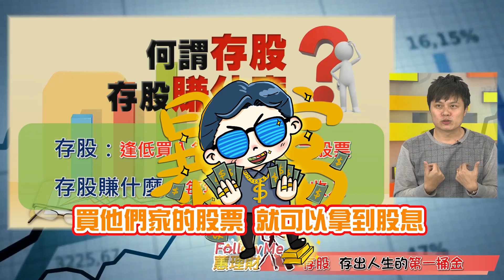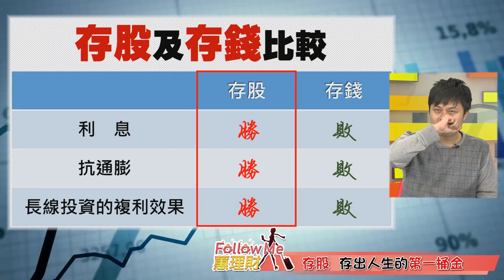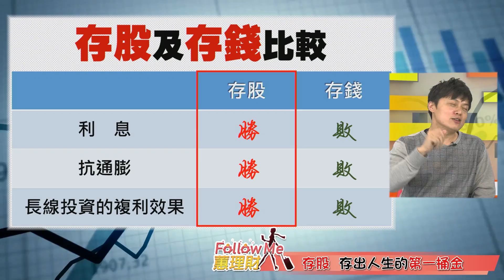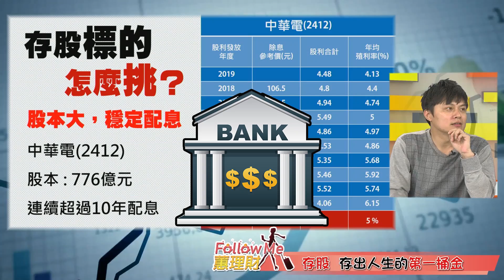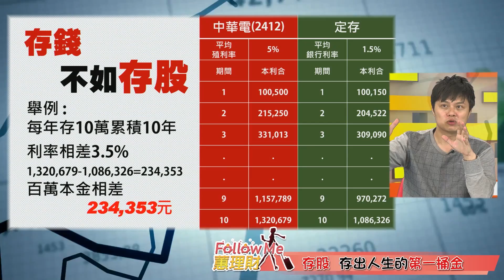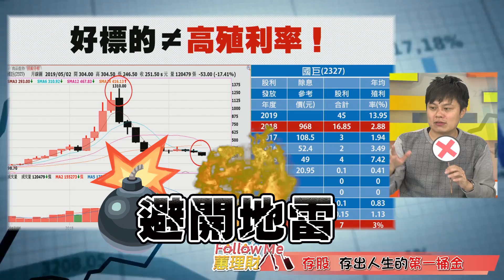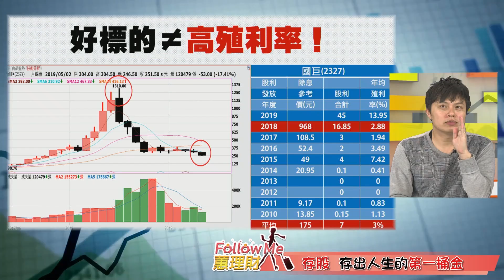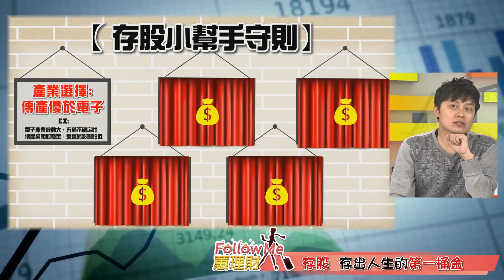存股 存出第一桶金│Follow Me 蕙理財│胡毓棠